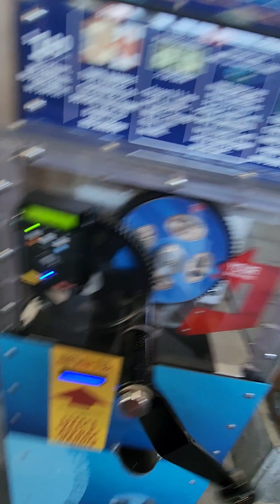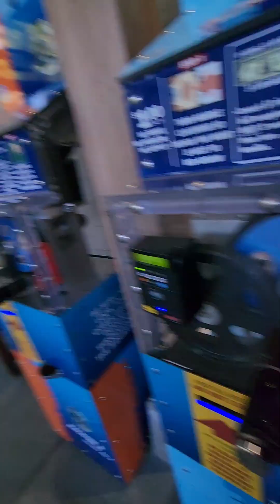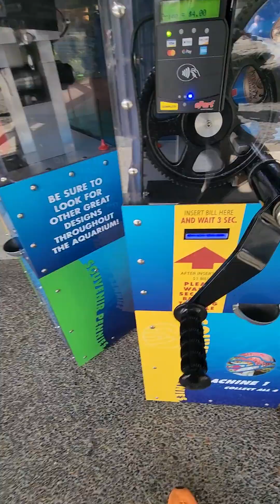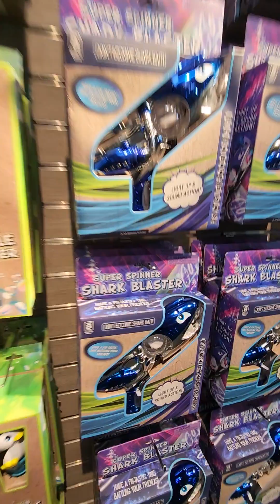April 4, 2023